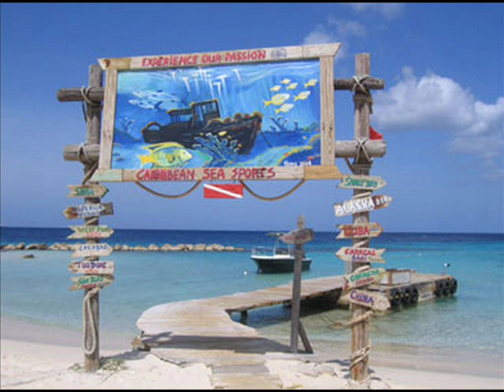Ezzebleef - Mien leef Caribbean lady